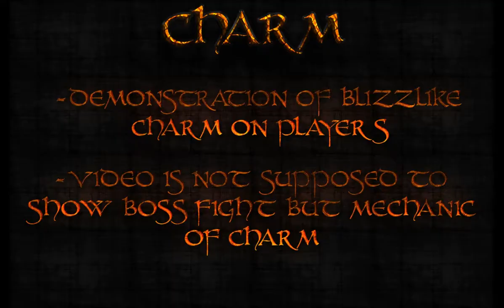Radiant [1.12] Charm demonstration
Radiant-wow 1.12.1 Charm demonstration
We're currently in closed beta and accepting new testers.